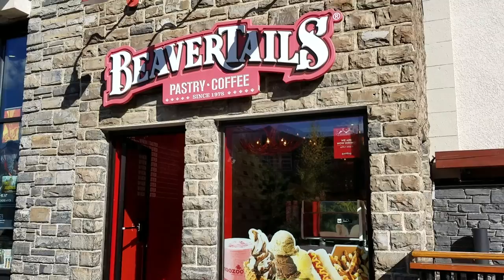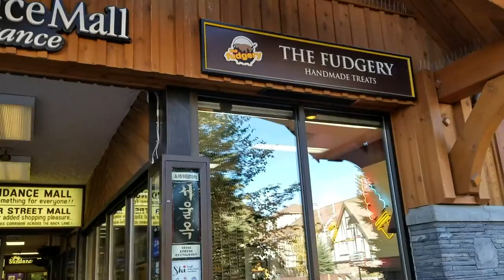HE ATE MY BEAVERTAIL! | VLOG-002 | NANCY CASTIGLIONE